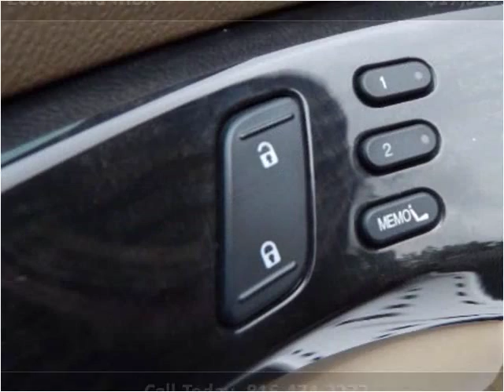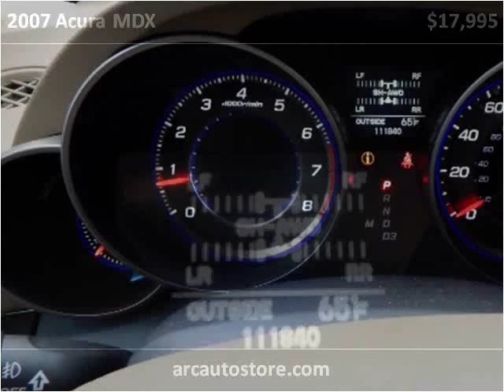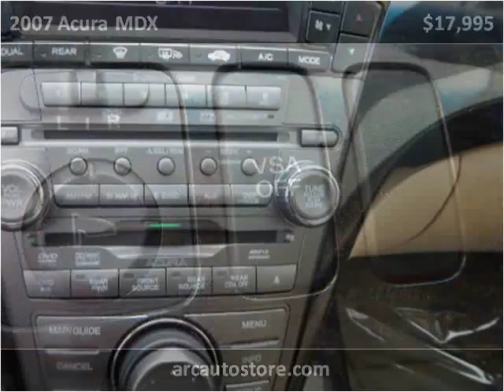2007 Acura MDX Used Cars North Kansas City MO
This 2007 Acura MDX is available from ARC Auto Store.